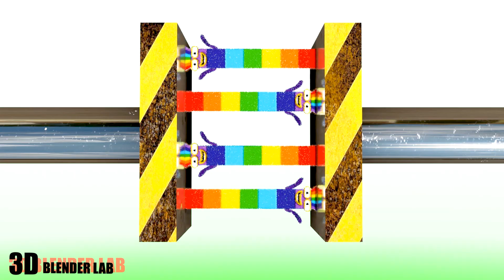Numberblocks but EVERYONE is RANDOM 20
Numberblocks but EVERYONE
FANMADE VIDEO by 3D Blender Lab